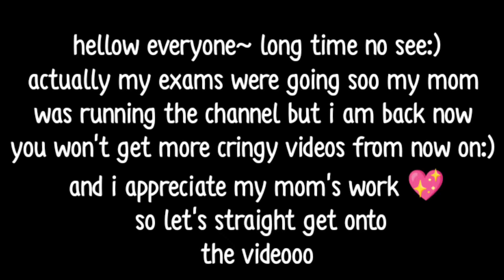Mukbangers eating fish cake